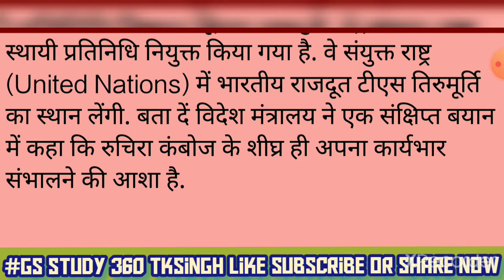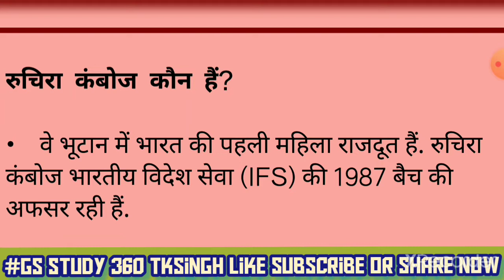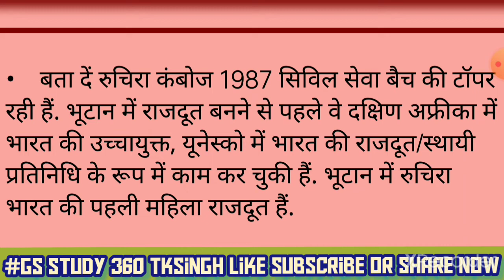कौन हैं रुचिरा कंबोज यूनाइटेड नेशंस रुचिरा कंबोज संयुक्त राष्ट्र मे भारत की नई राजदूत कौन हैं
Bhutan, Indian Ambassador to UN, Know about Ruchira Kamboj, Ministry of External Affairs, Permanent Representative of India to the United Nations, Ruchira Kamboj, Ruchira Kamboj Bio, Ruchira kamboj Ambassador to UN, TS Tirumurti, United Nations, Who is Ruchira Kamboj, oneindia hindi, oneindia hindi news, कौन हैं रुचिरा कंबोज, यूनाइटेड नेशंस, रुचिरा कंबोज, वनइंडिया हिंदी, वनइंडिया हिंदी न्यूज़, संयुक्त राष्ट्र में भारत की स्थायी प्रतिनिधि
polity gk
for all general competition
एसएससी परीक्षा
बैंक परीक्षा
एमबीए परीक्षा
general knowledge
state capitals
Online classes
bssc 2022
Bihar Special
gkgs questions
gkgs book
सम्मान विज्ञान
kautlya GS teaching center
KHAN GS research center
wifi classes
#4000 watchtimes
IAS coaching centre
Ssc GD
@bihar Daroga
@Ravi study iQ Gk
@Guruji world 2.0
@Examपुर
1. How to grow Educational Channel
2. How to grow Educational Channel Fast
3. Educational Channel kaise grow Kare
4. Educational Channel kaise banaye
5. How to Grow on YouTube
6. 2022 me Education channel grow kaise kare
7. views kaise badhaye
8. Educational Channel par views kaise laye
9. youtube video par views kaise laye
10. how to increase views on YouTube
education channel par views kaise badhaye
education view kaise increase kare